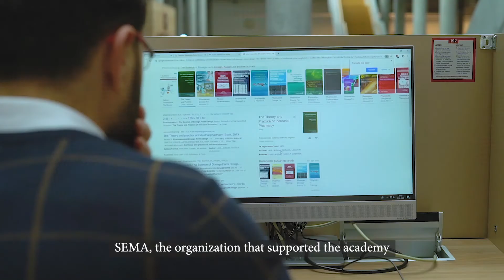Educate, Empower, and keep on Giving Campaign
Mohammad Alakrm., Rama Haj Ali, and Mohammad Abdulhadi, are three young people who have an aspiring story that they went through in exceptional circumstances. They managed to get over difficulties; they positively influenced their affected community despite their young age. Listen to their stories!

Looking forward to writing new success stories and help the youth to promote autonomy, live with dignity, provide high quality health services, and to contribute to re-building the damaged health system in Syria.

Join us in our campaign "Educate, Empower and Keep on Giving", to continue giving and to build the skills and qualifications of the youth that would enable them to develop, and to achieve stability and sustainability.

We encourage you to participate in this lasting and Sadaqa Jariah. Your donation will contribute to reviving hope in youth, to saving lives of many people, and to providing basic and specialized health services in Syria.
Your donation will help the peculiar youth to stay in their country, Syria, and will protect them from the risks of migration and from loss. Your contribution will carry hope to those who are suffering from severe shortage of medical services in Syria.
Your generous contribution will long remain as long as it is remembered and held by the youth.

محمد الأكرم، راما حاج علي، ومحمد عبد الهادي، ثلاثة شباب سوريين لديهم قصص ملهمة ضمن ظروف استثنائية، تمكنوا من تجاوز المحنة وأثروا بشكل إيجابي في مجتمعهم المتضرر رغم صغر سنهم؟ استمع لقصصهم!

نتطلع معكم لكتابة قصص نجاح جديدة لنساعد الشباب للاعتماد على أنفسهم وليعيشوا حياة كريمة ويقدموا الخدمات الصحية بكفاءة عالية ويساهموا في إعادة بناء النظام الصحي المتضرر في سوريا.

انضموا معنا لحملة "تعليم وتمكين لعطاء مستمر"، لنستمر في العطاء ونقدم للشباب المهارات والقدرات التي تمكنهم من التطور وتحقيق الاستدامة والاستقرار.

نشجعكم على المشاركة والمساهمة في هذا الأثر الباقي والصدقة الجارية، تبرعكم لنا سيساهم في إحياء الأمل في نفوس الشباب وفي المحافظة على حياة الكثيرين وتقديم الخدمات الصحية الأساسية والمتخصصة في سوريا.

تبرعكم سيثبت الشباب المميز في وطنه، وسيحميه من خطورة رحلة الهجرة والضياع، وسيحمل الأمل لمن يعانون من نقص الخدمات الصحية الشديد في سوريا.

سوف يبقى هذا الأثر مستمراً طالما أن الشباب يحملون فضلكم في قلوبهم وعقولهم.